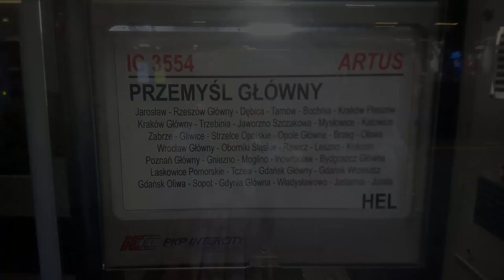EP09-032 Opocznianka z IC 3554/5 Artus relacji Przemyśl - Hel o długości 1074km odjeżdża z Poznania.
EP09-032 Opocznianka po naprawie P4 w PKP Intercity Remtrak Idzikowice ukończonej 22 Maja 2023 roku z pociągiem IC 3554/5 Artus o najdłuższej relacji w kraju o długości 1074km z Przemyśla Głównego do Helu odjeżdża z Poznańskiego dworca Głównego.

Województwo: Wielkopolskie
Miejscowość: Poznań
Stacja: Poznań Główny
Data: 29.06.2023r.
Godzina: 14:35
Przewoźnik: PKP Intercity
D29: 271 (Wrocław - Poznań)
Montaż: Camtasia Studio